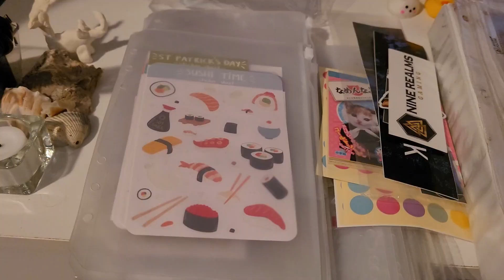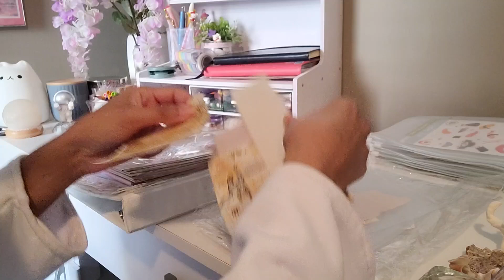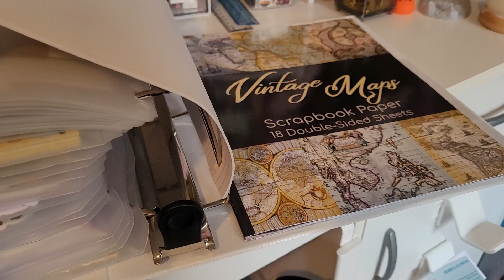Organizing Bullet Journal Supplies | Binder Edition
Don't really have much to put in the description for this on. So, if you made it to the end of the video and want to see a bullet journaling video, comment "bujo" in the comments!
• Track Info:

Title: Keep It Moving
Artist: Microsoft Clipchamp

Title: neko
Artist: shushubobo

Title: sea otter vibe
Artist: shushubobo